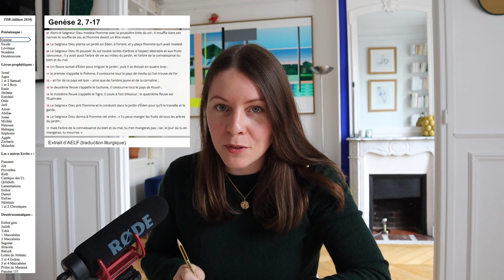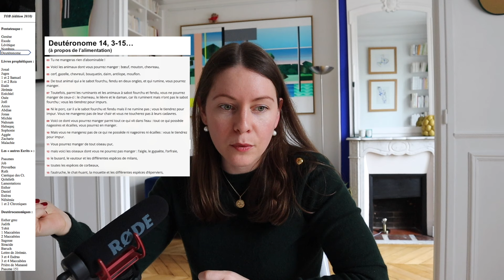#33 Ancien Testament | Diversité des canons, des genres littéraires et des langues d'écriture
00:00 - Introduction
*5:19 - Le concept de canons*
6:58 - Composition et organisation du Tanakh
8:36 - La septante (LXX)
10:59 - Les canons chrétiens
13:05 - La TOB
14:03 - Canon vs apocryphe
16:29 - Datation des canons
*19:09 - Les genres littéraires de l’AT*
21:19 - Le genre narratif
24:04 - Le genre législatif
25:55 - Le genre prophétique
27:01 - Le genre poétique
27:57 - Le genre sapientiel
29:53 - Le genre épistolaire
*30:09 - Les langues dans l’AT*
34:20 - Les traductions en araméen et en grec
35:56 - Conclusion

*Références pour l'ensemble du cycle sur l'Ancien Testament :*
Béatrice Bizot, cours magistral sur l'Ancien Testament (2024, ICP)
Pour info, thèse de Béatrice Bizot : Violence et fraternité : Une lecture du récit de Caïn et Abel
Gérard Billon, Introduction à l'Ancien Testament
Thomas Römer, La bible, quelles histoires - Entretiens avec Estelle Villeneuve
Jean-Louis Ska, Les énigmes du passé - Histoire d'Israël et récit biblique
Israël Finkelstein et Neil Asher Silberman, La Bible dévoilée, Les nouvelles révélations de l’archéologie